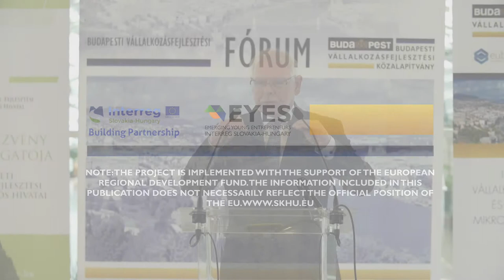IV. Startup Budapest Fórum - Megnyitó beszédek: Dr. Bagdy Gábor, Szalai Piroska, Jakab Roland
A BVK 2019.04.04-én rendezte meg a IV. Startup Budapest Fórumot a Bálnában, a Startup Budapest Tavasz rendezvénysorozatának részeként.
A rendezvényt Dr. Bagdy Gábor, Budapest Főváros főpolgármester-helyettese, Szalai Piroska, a BVK kuratóriumi elnöke és Jakab Roland, a Mesterséges Intelligencia Koalíció elnöke nyitották meg.
A Fórum, melyen a BVK 9. Be Smart startup versenyének nyertesei átvették az okleveleiket, az Interreg V-A Slovakia-Hungary Cooperation Program EYES projektjének  zárórendezvénye is volt egyben.